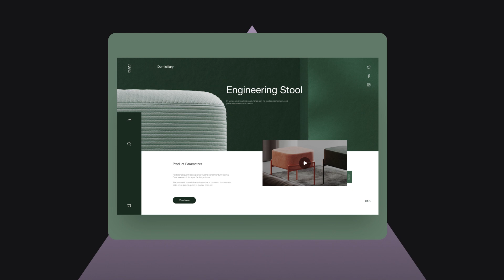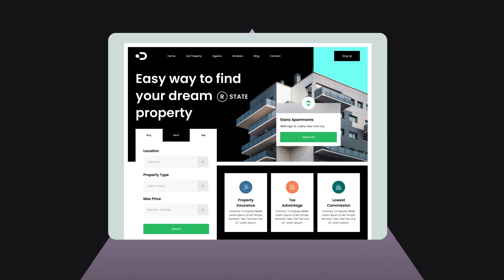Educational Dashboard UI Design - Shots of The Week | 004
Hello creatives 👋🏼,
Today you will get inspired with the most striking designs on Dribbble (May 24, 2021)

Get inspired by the most striking designs within two minutes, every week. all need inspiration for our works, let's inspire each other to make the most beautiful works a reality.

Helpful design resources for everyone. We provide the resources, you get better insights, and create the best results. Less searching, more designing

Credits:

©️ All designs are copyright by their owner(s). in the event of any conflict, the video or design will be taken offline.

01 |
Fashion Website
Wei Yan

02 |
WEB Punch Card 30 Days - 03
ColdRain1

03 |
Bookie – Educational Dashboard
Raheemat Atata

04 |
Real Estate Web Header
Tushar Chowdhury

05 |
Hipa People
18Design

All information in this video – is published in good faith and purpose only. Every design is copyright of their owner(s). Coen does not make any warranties about what third parties do with the designs and is not responsible for this. All credits to the designers.

KR & Keenan Cahill & Gemmi - Dont Cry (DJ Vektor Remix) [Bass Rebels]